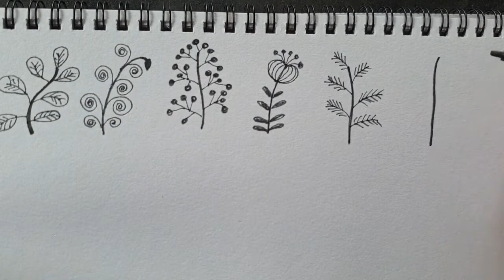Sáng Tạo Họa Tiết Tự Do Hình Hoa Lá| Vẽ Cành Lá Sáng Tạo| Học Vẽ Thật Là Vui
Hướng dẫn học sinh cách vẽ họa tiết tự do